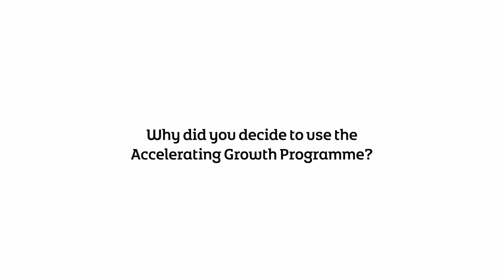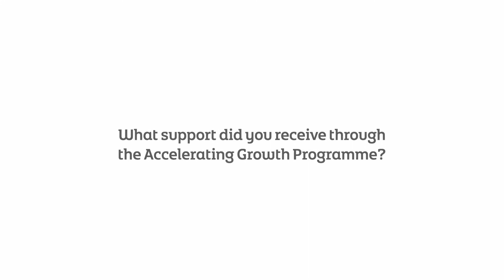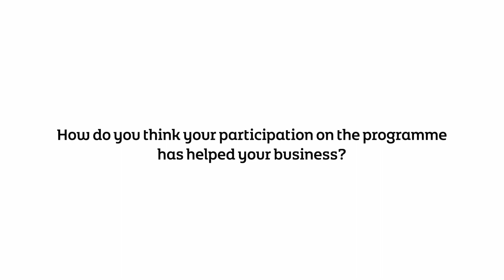Skyjoy (Chroma Lighting) | Accelerating Growth Programme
Hear how the mentor’s manufacturing knowledge helped Skyjoy develop their vision and roadmap for success.